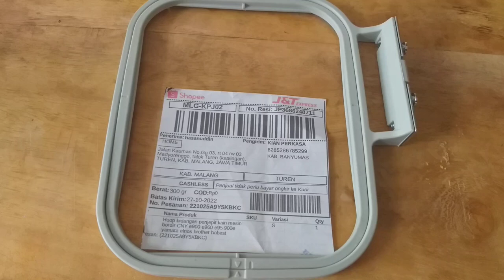Hoop bidangan penjepit mesin bordir cny e900 dan e960 ukuran S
Dokumentasi pengiriman ke Malang Jawa timur
Pemesanan langsung Hubungi kami
KIAN PERKASA